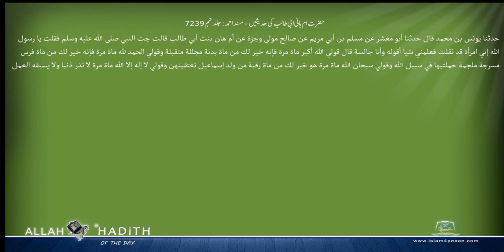حضرت ام ہانی ابی طالب کی حدیثیں مسند احمد Musnad Ahmad Islam4Peace com